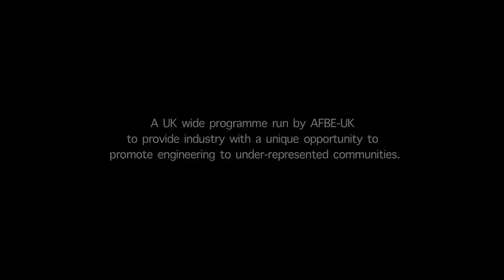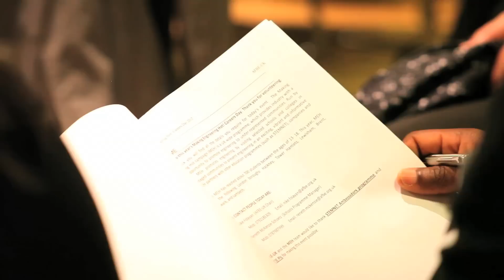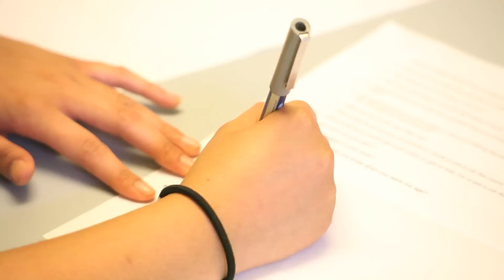Making Engineering Hot 2012 Careers Day.mov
Run by AFBE-UK, MEH promotes engineering by visiting selected schools and colleges to present engineering in an exciting, vibrant and informative way. MEH partners with other education programmes (such as STEMNET), companies and schools.
To date MEH has reached about 1200 students between the ages of 12- 18.